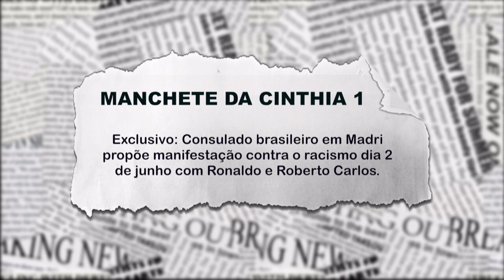Consulado brasileiro em Madrid propõe manifestação contra racismo com Ronaldo e Roberto Carlos